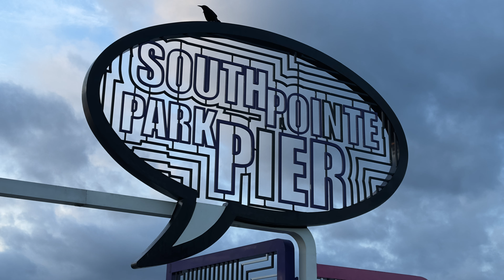Cruise Ships at South Point Park w/DJI Mavic 3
DJI Mavic 3 night flight getting some nice views of a cruise ship and surrounding areas at South Point Park Pier.  This is a well known spot amongst photographers and now a little hot spot with Drone hobbyists looking to get aerial pictures.  A couple of members of South Florida Drone Flyers were with me, Al and Ken to partake in some early morning filming.

Artist:  Push N' Glide
Song: Que Quieres